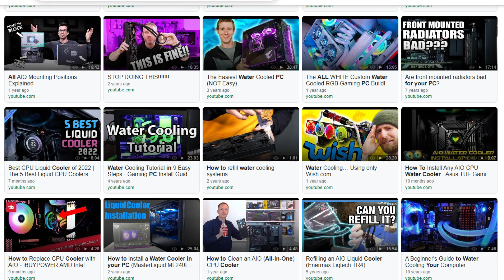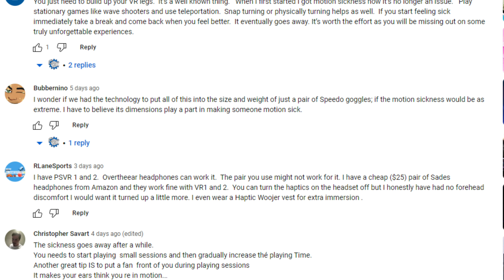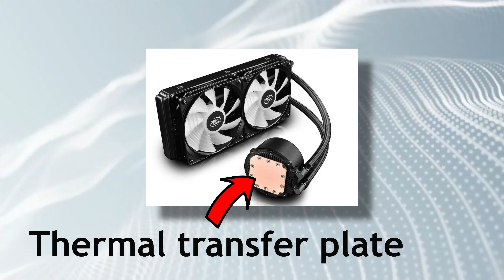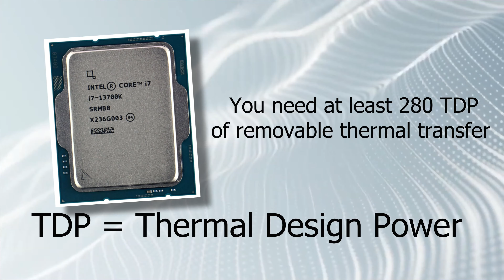Debunking Water Cooler Orientation! Must Watch | Gears and Tech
Welcome to Gears and Tech! ~ So many people don't know the correct orientation for an AIO water cooler. Ill break this down as simple as possible!

This is the AIO we use

i7 13700 Raptor Lake Processor
Asus Prime Z790P LGA1700 Motherboard

Looking to Upgrade your USED PC for better performance? Why not try some of these parts

240 GB SSD
USB Wifi
RGB Keyboard
RGB Mouse

16GB DDR4 Ram
32GB DDR4 Ram

Cheapest GPU that can still game
GTX1050 2GB GPU

Best Price/Performance GPU
GTX1660 6GB GPU

PREBUILT GAMING PC'S

LOW END: Ryzen 5 GTX 1050
MID TIER: Intel i5 GTX 1660
HIGH TIER: Intel i7 RTX 2060
ULTRA TIER: Intel i9 RTX 3090

This is the tool kit I use to fix my cars and boats
This is the Scanner I use yo Diagnose ALL Autos